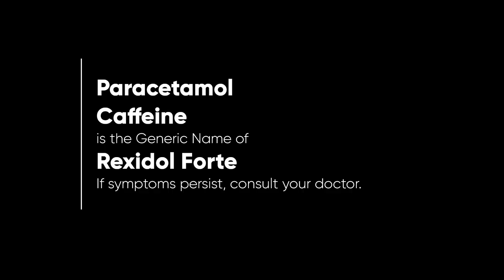Rexidol Forte Radio Ad 2023 22s (Cebuano Version)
Ito po ang Cebuano Version ng 2023 Radio Ad ng Rexidol Forte. Sa iba’t ibang sakit, isang bilis-banat na Rexidol® Forte ang katapat!

DRPS Two 3528: Rexidol Forte Radio Ad 2023 22s (Cebuano Version)